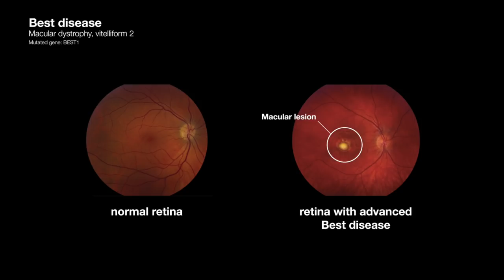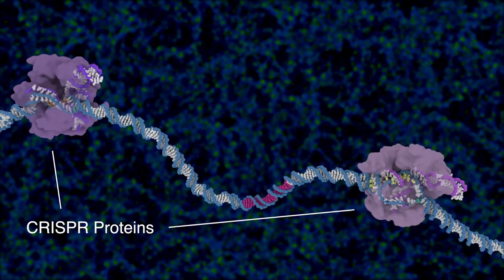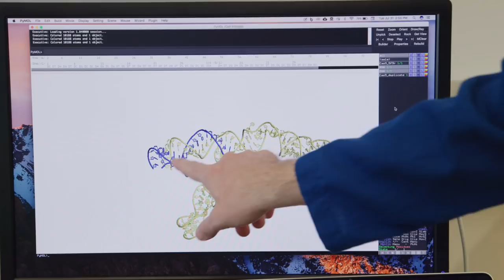Genomic Surgery and the Promise of CRISPR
A partnership between researchers at UCSF, UC Berkeley and the Gladstone Institutes is raising a grand hope: To bring CRISPR gene-editing tools into the clinic to treat patients.